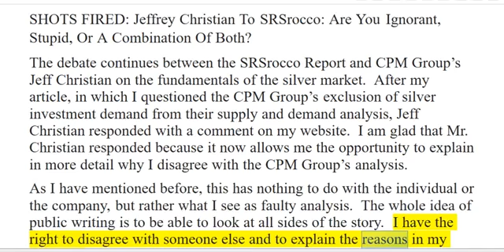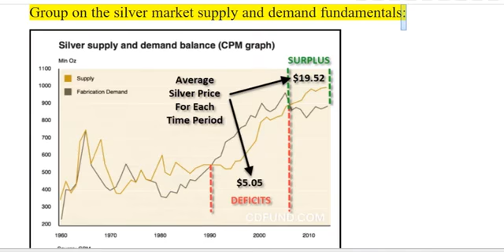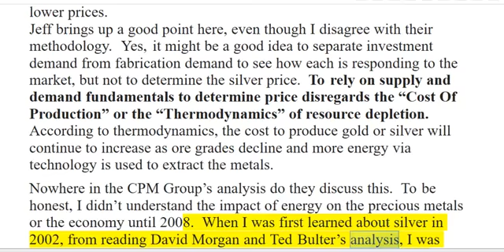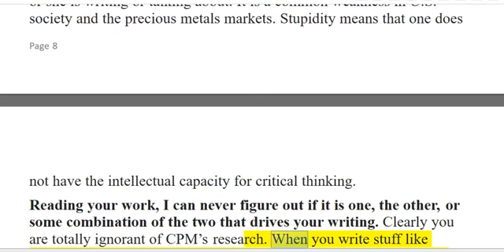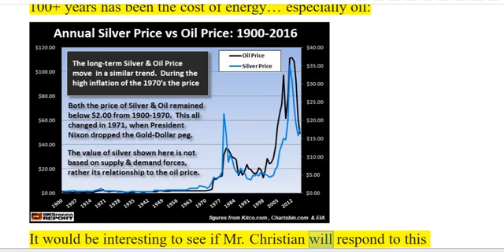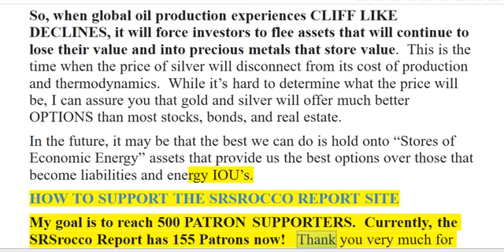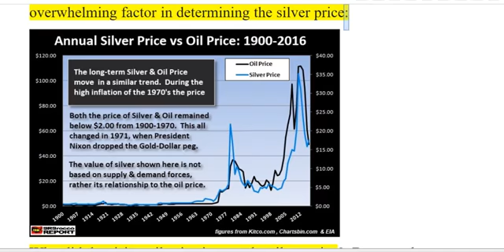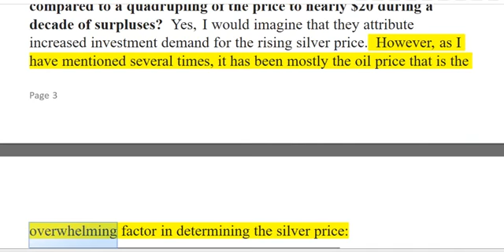MARKET crash is coming DOUG CASEY Preparing for a Cr Worse than 2008!